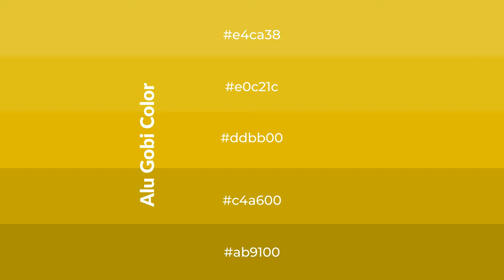Shades & Tints of Alu Gobi color ddbb00 A Cool Yellow color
Shades of Alu Gobi color ddbb00 Cool Shades of Alu Gobi color with Yellow hue for your project!

Shades
Hex c4a600

Tints
Hex e0c21c